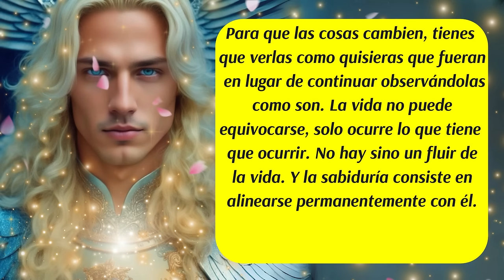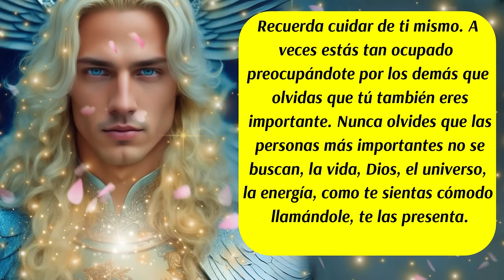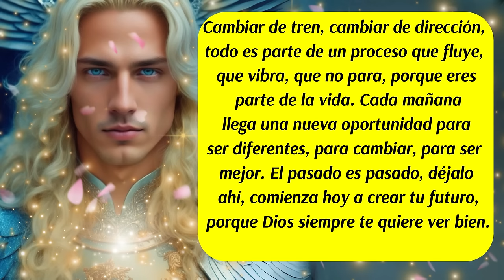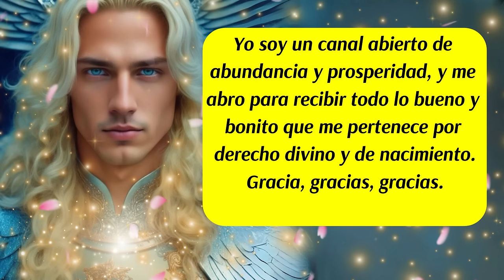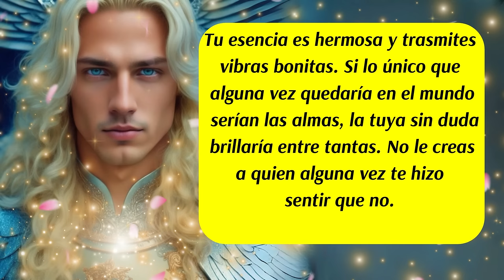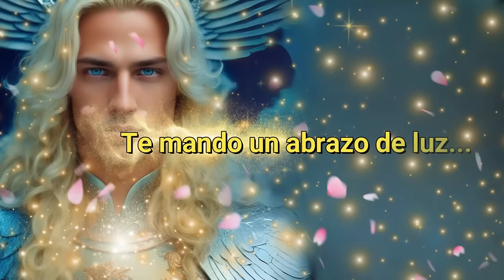💌Este Mensaje llega justo del Cielo para ti🌈Dios te ama🙌mensajedelosángeles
✅Este canal es para ti y pensado en ti, vive con la absoluta certeza de que aquello que deseas ya existe y está buscando el modo de manifestarse con la asistencia y ayuda de los ángeles, arcángeles, guías espirituales y maestros ascendidos.  Que cada día de tu vida cuente desde el amor,  la armonía, el equilibrio y la gratitud.

✅ISRC: USUAN1500024
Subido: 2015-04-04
✅Link de la página